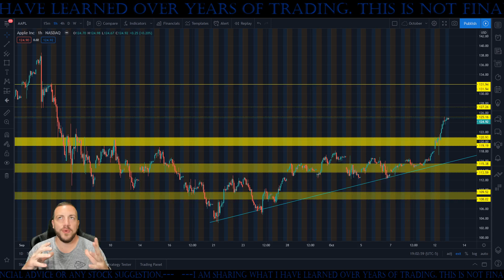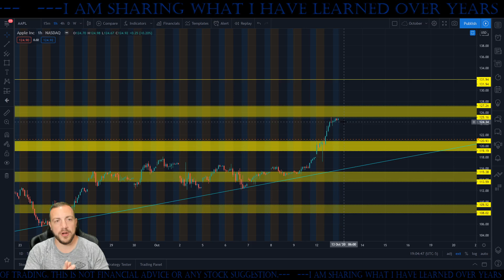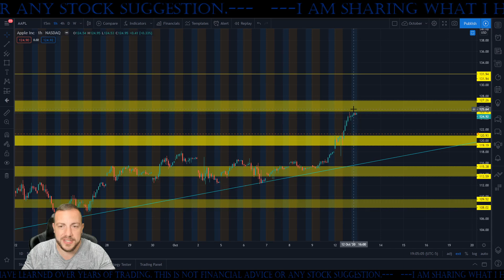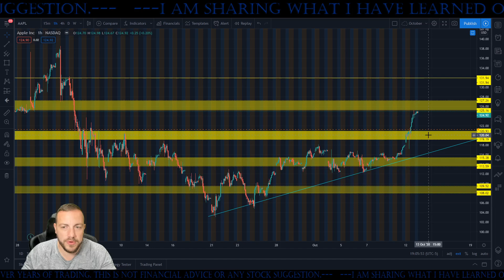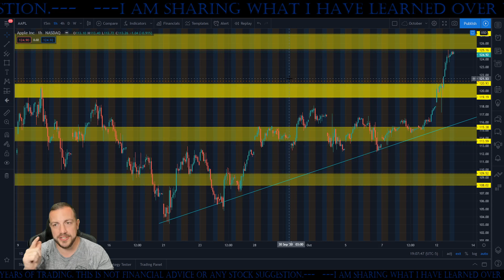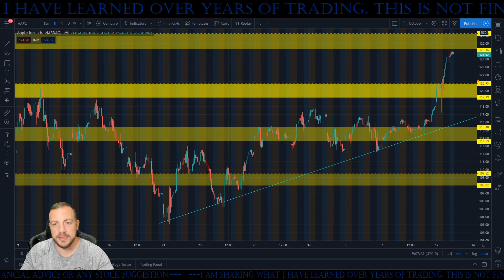Apple to announce iPhone 12 - Why I sold my shares? Apple Stock Prediction l Google Stock reaction